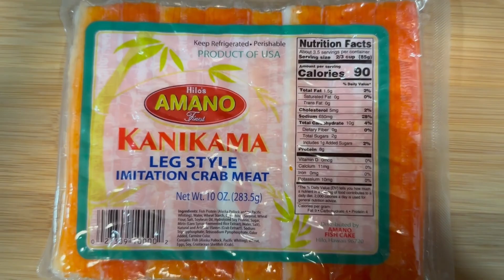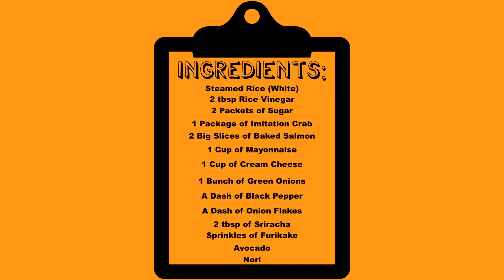Sushi Bake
Ingredients:

Steamed Rice (White)
2 tbsp Rice Vinegar
2 Packets of Sugar
1 Package of Imitation Crab
2 Big Slices of Baked Salmon
1 Cup of Mayonnaise
1 Cup of Cream Cheese
1 Bunch of Green Onions
A Dash of Black Pepper
A Dash of Onion Flakes
2 tbsp of Sriracha
Sprinkles of Furikake
Avocado
Nori